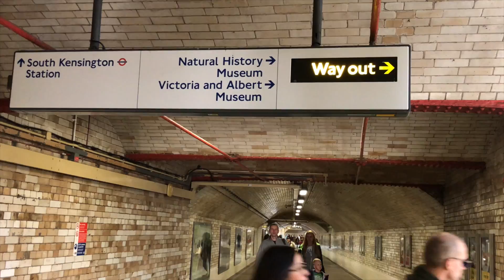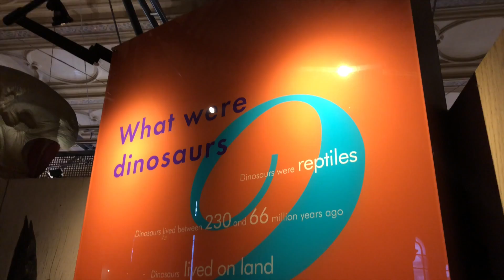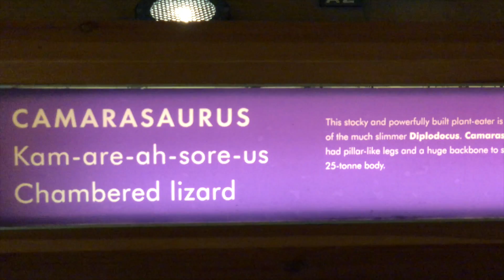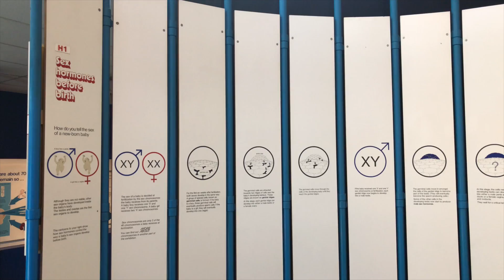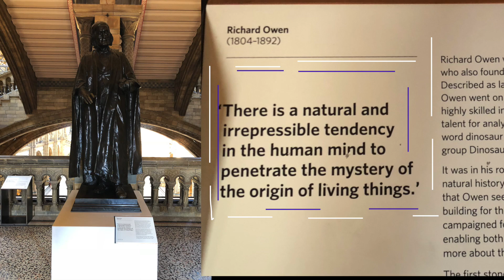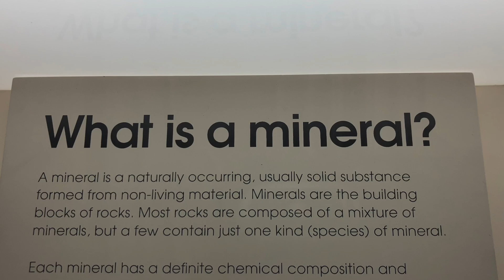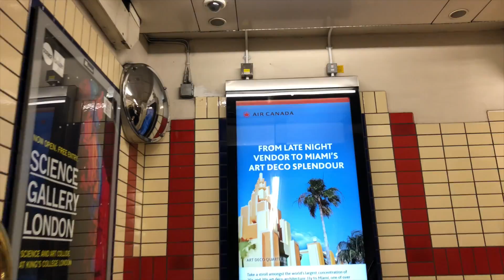Natural History Museum- IPHONE X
The Natural History Museum in London is a natural history museum that exhibits a vast range of specimens from various segments of natural history. It is one of three major museums on Exhibition Road in South Kensington, the others being the Science Museum and the Victoria and Albert Museum